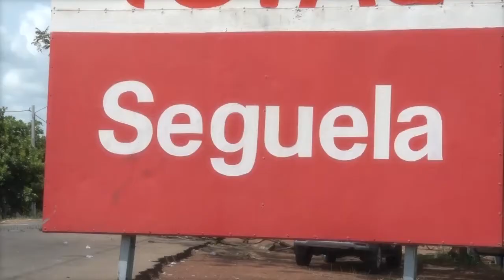Cérémonie Funéraire du Chef de village de Séguéla Diomandé Mégbéma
Le président de la Chambre nationale des rois et chefs traditionnels (CNRCT), sa majesté Awoulaé Désiré Amon Paul Tanoé, à la tête d’une forte délégation, est venu présenter ses condoléances aux populations de Séguéla, suite au décès, le 29 août, de leur chef du village, Megbema Diomandé.